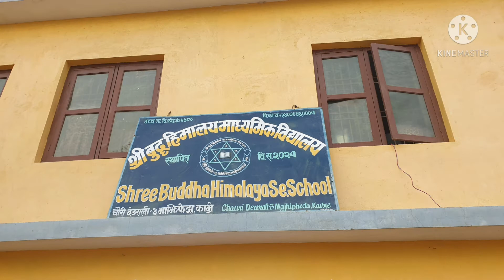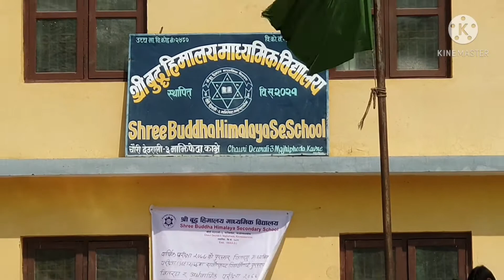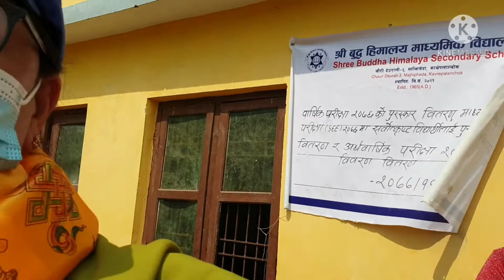Pinay Vlog Nepal/Pag visit namin sa Kavre.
Gave gifts for students who took 1st,2nd,3rd and 4th position in the class.then the government gave money for the children for them to buy a notebook and for them to go to school. and then it was encouraged by government the parents to educate their daughter.